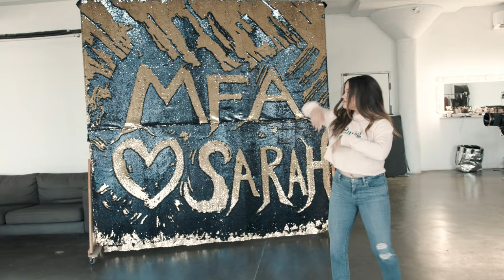Sarah Jeffery explains how she started her vegan journey 💚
“Tap into your compassion and open your heart to other beings who don’t look like us, who deserve love and respect.”

Sarah Jeffery explains how she started her vegan journey after getting inspiration from her plant-based bestie and watching documentaries about factory farming. Now she uses her platform to speak up for animals. 🙌 What first inspired YOU to eat more vegan foods? ❤️